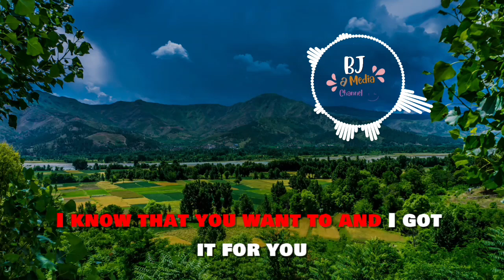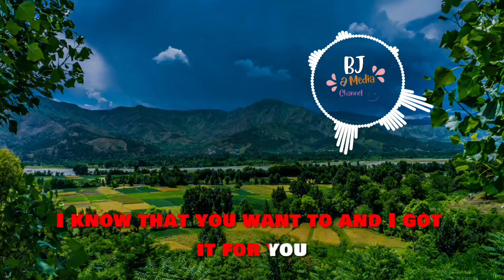NECROLX & SYNTHEZAAR - For You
Songs by : NECROLX & SYNTHEZAAR
Titile         : For You